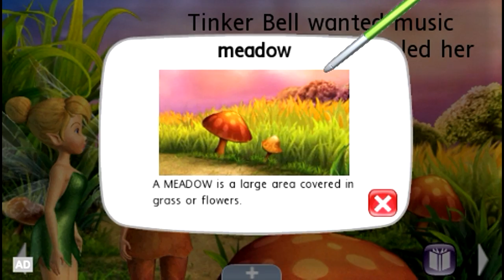Disney Fairies Tink's Midnight Tea Party Ultra eBook Adventure Builder | LeapFrog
"Help Tinker Bell and her friend Fawn throw the best midnight tea party ever!

Your child will touch the pages of this Ultra eBook Adventure Builder, watching them come to life as they travel from place to place while making special fairy foods, picking party decorations and selecting music for the big party! Your child will be delighted seeing how their choices change the ending of the story!

This digital story is written at 3 levels – from simple text to more complex words and sentences. Story levels adjust automatically for just the right challenge, with animated pages and touchable words to let your child see and hear them sounded out!

LeapFrog creates award-winning educational solutions that delight, engage and inspire children to reach their potential. We know that children learn best when they’re having fun, and that every child learns differently. With solutions that are personalized to each child’s skill level, every day brings pure learning fun.